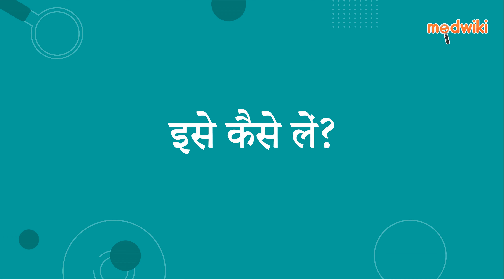प्ड्न्यूरो सिरप | AI Uses, Work and How to take In Hindi.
प्ड्न्यूरो सिरप
Composition- पिरासेटम (800एमजी)

Introduction
इसका उपयोग अल्जाइमर रोग, स्ट्रोक और पार्किंसंस रोग में स्मृति हानि के उपचार में किया जाता है।

पिरासिटाम एक रासायनिक संदेशवाहक (एसिटाइलकोलाइन) की गतिविधि को बढ़ाकर काम करता है जो तंत्रिका कोशिकाओं के बीच संचार को बेहतर बनाता है।